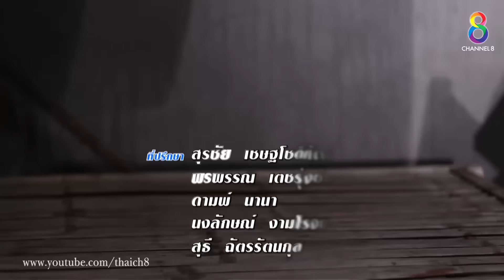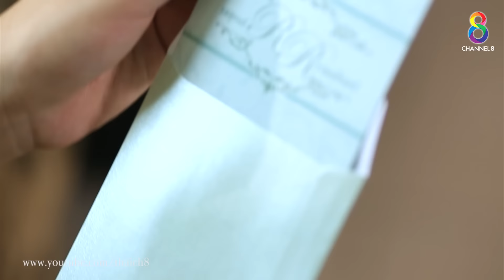บาปบรรพกาล | ตอนที่ 18(ตอนจบ) 1/6 | 19 ก.ค. 59 | ช่อง 8